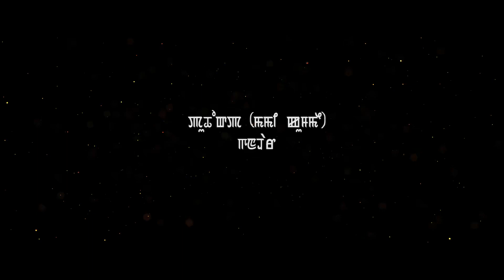Thajani Nangdi - Official Music Video Release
Jaya Jaya Radhe Films
Singer Robin Akham
Cast: Soma and Silheiba
Directed By Galif - Pa
Lyrics: Khaidem Imo
Cinematography: Mohan Kangla
Makeup: Jenny Khurai
Choreography: Babycha Salam
Costume: Galif-Pa and Suraj Wahengbam
Asst. Costume: Jecko Wahengbam
Editor: Jeson G
Producer: Gandhar